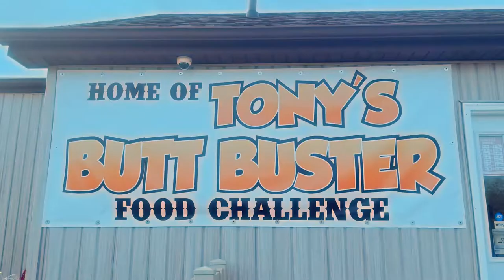Randy Santell Old Camera vs New: Color Edit Experiment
I was watching one of randy's videos when I noticed it had been uploaded in HDR but without saturation, I tried to make a cool blue/orange sexy look because those were the two major colors in both of these environments.

The other video is an older video without as much color depth and cold not take as much color in any interesting way. Still I did my best to make it look more colorfull.